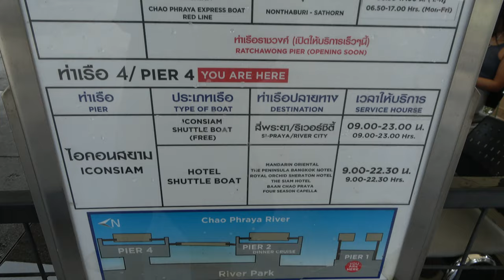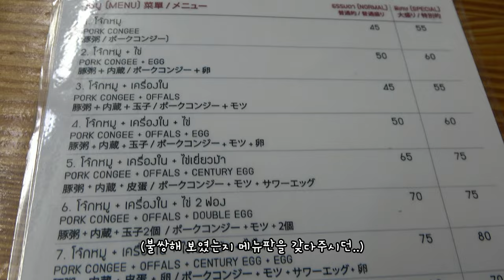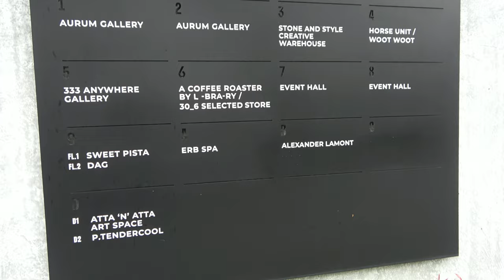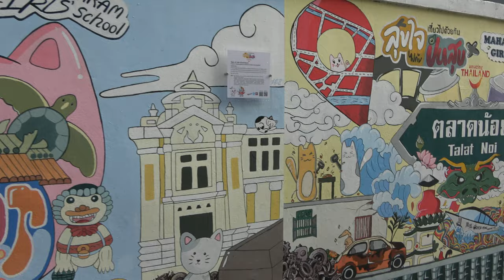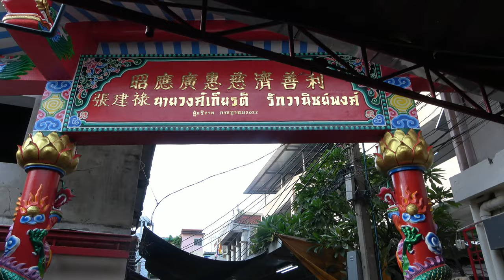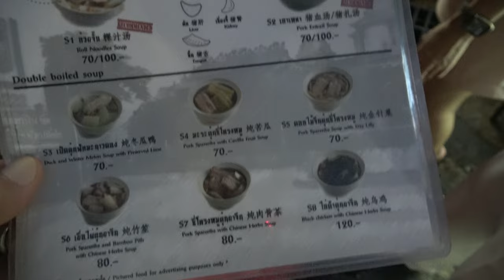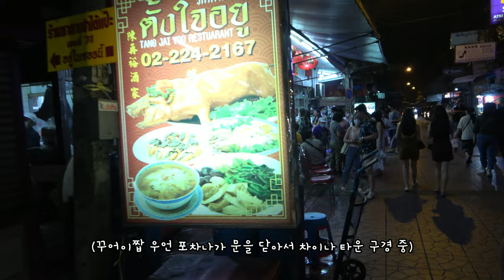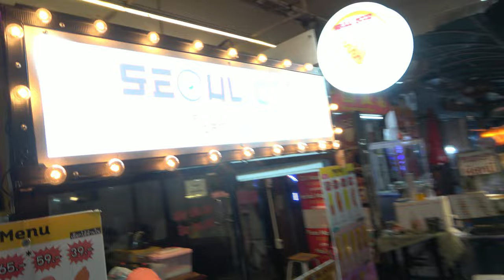ep.14 | 방콕 딸랏너이, 차이나타운 (ft.홍 시엥 콩, 나이 엑 롤 누들)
더 잼 팩토리부터 아이콘 시암 구경 후 무료페리를 타고 사판탁신 역으로
5년 연속 미슐랭 빕그루망 받은 족프린스에서 점심 해결 뒤
웨어하우스30과 방콕 구시가지 딸랏 너이 구경 :)
가장 핫 한 홍 시엥 콩 카페에서 멍때리다
저녁에는 차이나 타운 미슐랭 빕구르망 레스토랑 나이 엑 롤 누들!
완벽하게 꽉 채운 알찬 하루 클리어